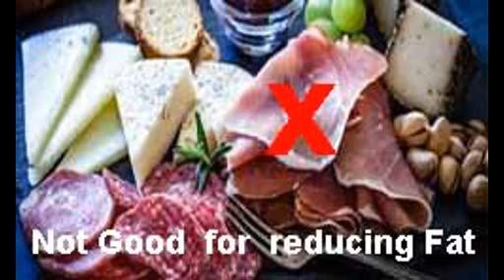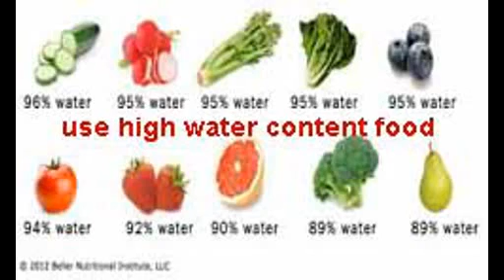few tips to reduce your fat within 2 months